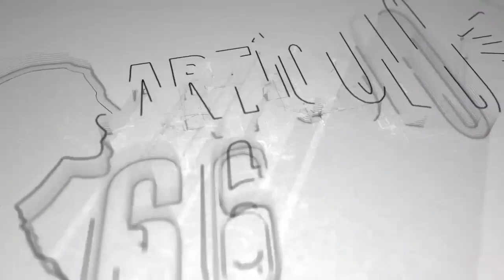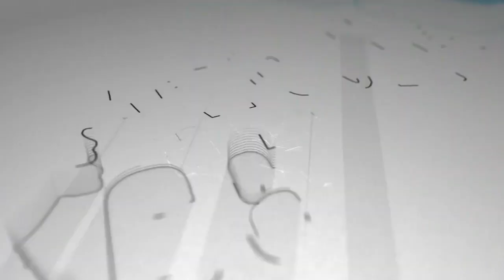Daniel Ortega cumple un mes escondido en su casa para evitar contagiarse de COVID-19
Daniel Ortega y Rosario Murillo se resguardan en su casa mientras ordenan a sus seguidores participar en aglomeraciones culturales, turísticas y deportivas para mostrar la "normalidad" de su "julio victorioso".